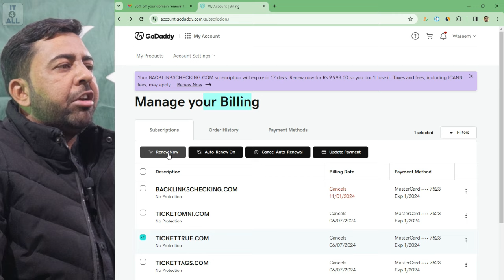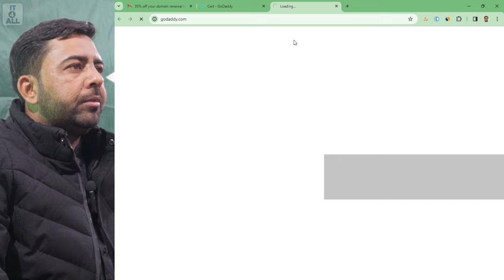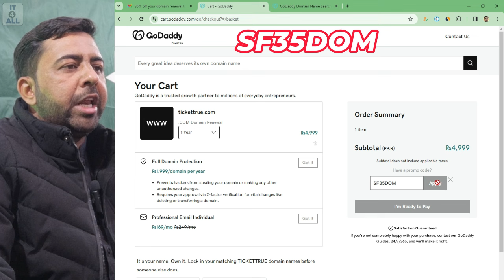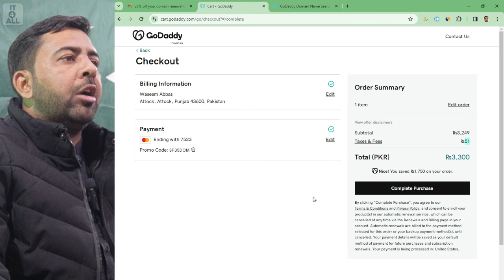Godaddy Domain Renewal 2024 || How to Renew Godaddy Domain in Cheap Price 2024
👇2 Months free Hosting+Free Domain

IT4ALL

1. Godaddy Domain Renewal 2024
2. How to Renew Godaddy Domain in Cheap Price 2024

► Online Earning

► Online Courses

► Blogger

► Google AdSense

► Govt Jobs